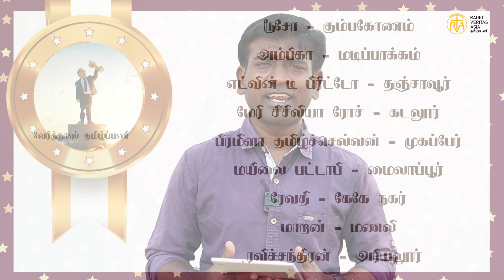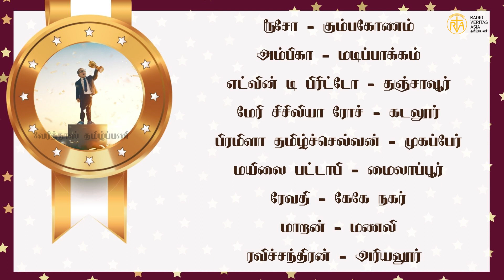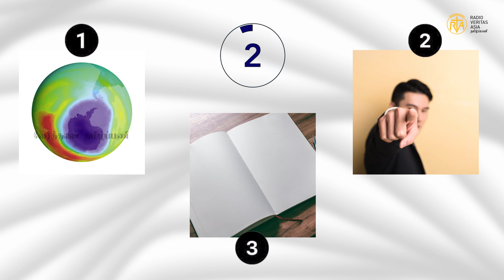வாங்க விளையாடலாம் | Episode 49 | Fr. Johnson | VeritasTamil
இப்படியும் ஒரு தங்கம் இருக்குனு தெரியாம இவ்ளோ நாள் இருந்திட்டோமே. ஆஹா.

கேள்விகளுக்கான விடைகளை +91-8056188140 என்ற எண்ணிற்கு 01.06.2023 மாலை 5 மணிக்குள் Whatsapp செய்யவும்.